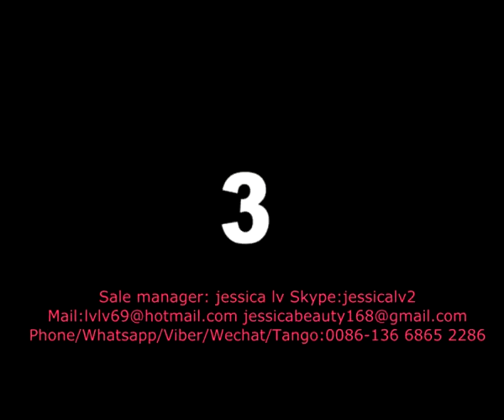foaming sheet extruders for plastic